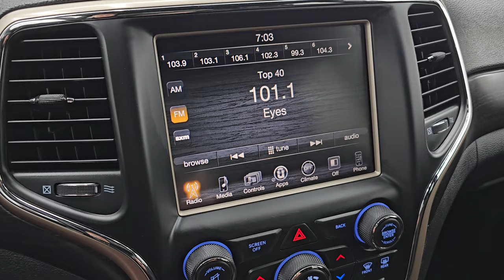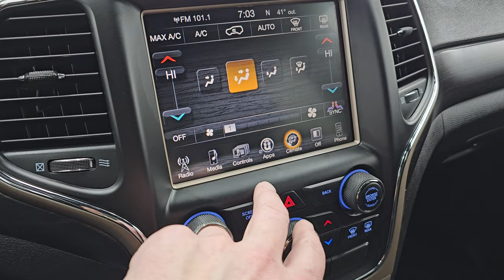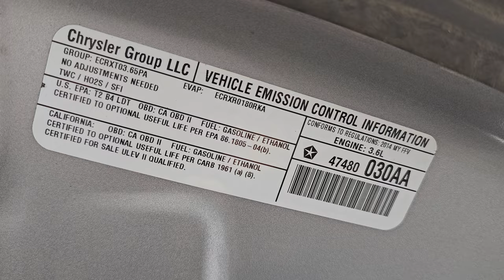2014 JEEP GRAND CHEROKEE LAREDO 4X4 BILLET SILVER METALLIC 4K WALKAROUND 14419ZA SOLD!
This 2014 JEEP GRAND CHEROKEE LAREDO 4X4 IN BILLET SILVER METALLIC FOR SALE IN FOND DU LAC OSHKOSH WISCONSIN 54935 is the vehicle we did walk around review of today.

Thank you for checking out this video of this 2014 JEEP GRAND CHEROKEE LAREDO 4X4 IN BILLET SILVER METALLIC FOR SALE IN FOND DU LAC OSHKOSH WISCONSIN 54935

STOCK: 14419ZA
PRICE: $11,999
MILES: 146,900
MAKE: JEEP
MODEL: GRAND CHEROKEE
VIN: 1C4RJFAG7EC319551
LOCATION: FOND DU LAC OSHKOSH WISCONSIN, 54937 TRUCKS ON 41

CLEAN TITLE HISTORY!* 3.6 Liter DOHC V6 Pentastar Engine with E85 Capabilities, 290 Horsepower* Laredo Package* 8 Speed Automatic Transmission* Quadra-Trac I System 4x4 Four Wheel Drive 4WD* Automatic Transmission Center Console Shifter* Power Driver's Seat* Non Smoker* Black Ebony Cloth Seats* Bucket Seats* 2nd Row Bench Seating* Towing Package with Receiver Trailer Hitch and Trailer Wiring Tow Package* Heated Power Mirrors* Electronic Stability Control Traction Control ESC* Michelin Latitude P265/60 R18 Tires* Painted Alloy Rims Premium Wheels* Four Wheel Disc Brakes* Fog Lights* LED Tail Lamps* Projector Lamp Headlights* Roof Rack Rails* Easy Fuel Capless Fuel Fill* Chrome Trimmed Grill* AM / FM Radio Tuner* Sirius/XM Satellite Radio Capabilities Sirius / XM* CD Player* Uconnect (R) 8.4 AM/FM System 8.4 Inch Touchscreen with AM/FM* 7-Inch Multi-View Display* 911 Assist System* U Connect Hands Free Bluetooth Hands-Free Phone System Blue Tooth* Auxiliary MP3 Jack Portable Audio Connection* SD Card Slot* USB Jack Portable Audio Connection* Enter-N-Go System Keyless Entry System* Keyless Entry System* Push Button Start* Manual Raise Rear Gate* Rear Window Defroster* Adjustable Height Seatbelts* Driver and Passenger Front Air Bags* L.A.T.C.H. Child Safety System* Side Curtain Air Bags SRS Safety Restraint System* 2nd Row Power Windows* Multi-Function Steering Wheel Controls* Compass, Outside Temperature Display and Mileage Display* Dual Multi-Zone Climate Control* Fold Down Rear Seats* Factory Floormats* Woodgrain Dash And Door Trim* Air Conditioning AC* Cruise Control* Power Locks* Power Windows* Automatic Headlights Autolamp* Tilt/Telescope Steering Wheel* Billet Silver Metallic ClearcoatCLEAN AUTOCHECK! Very very clean inside and out! This is one of the sharpest 2014 Jeep Grand Cherokee suvs we have ever had on our lot! Make your move before this super clean 4wd is gone!*